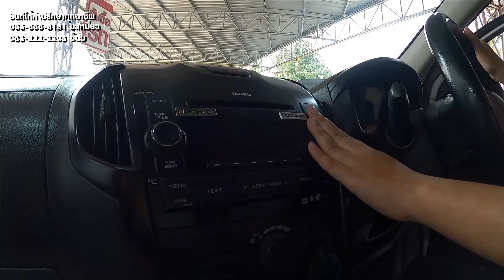รถกระบะขนของมือสอง | รถตู้ทึบ Isuzu D-Max B ปี 14 และ รถตู้เย็น Toyota Revo J Plus ปี 20 สภาพเดิมๆ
⚙️ รายละเอียดรถกระบะตู้ทึบมือสอง Isuzu D-Max มือสอง ปี 14 ตัว B ราคา 339,000 บาท สีขาว เกียร์ธรรมดา เครื่องดีเซล 2.5 ไม่เคยบรรทุกหนัก
👉 ดูรายละเอียดรถเพิ่มเติมได้ที่

⚙️ รายละเอียดรถกระบะตู้เย็นมือสอง Toyota Revo มือสอง ปี 20 ตัว J Plus ราคา 599,000 บาท สีขาว เกียร์ธรรมดา เครื่องดีเซล 2.4 ตัวท๊อปสุด ทำความเย็นติดลบได้เยอะ
✅ ผ่อนเริ่มต้นที่ 1x,xxx บาท

☎️ สนใจขายรถมือสองติดต่อ

(00:00) เริ่มคลิป
(00:27) รายละเอียดรถ Isuzu D-Max
(00:45) รายละเอียดการจัดไฟแนนซ์
(02:30) รายละเอียดรถ Toyota Revo
(05:56) รายละเอียดการจัดไฟแนนซ์